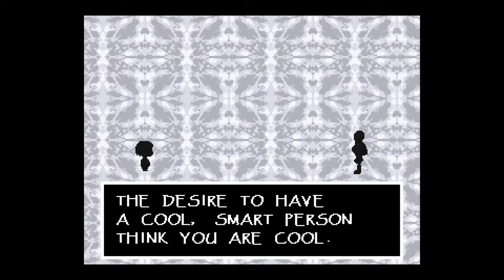Undertale ep 13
So this is snowdin..?